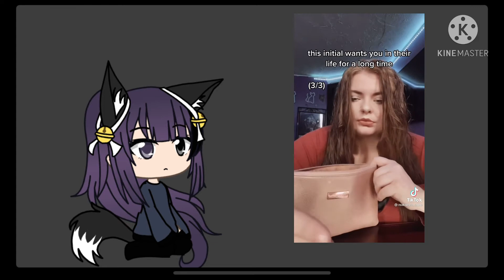This initial wants you to be in your their life for a long time (Part 2! And VIDEO NOT MINE)